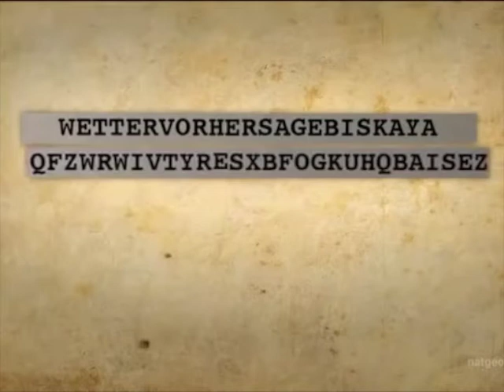Elisabeth Hardy (2006) on Bletchley Park/Nuremberg Trials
Fascinating March 4, 2006 interview with Elisabeth Hardy on her experiences at Bletchley Park during the War andNuremberg Trials. She worked primarily for the Britisnh at Nuremberg as a research assistant,. she met her husband Alexander Hardy there.